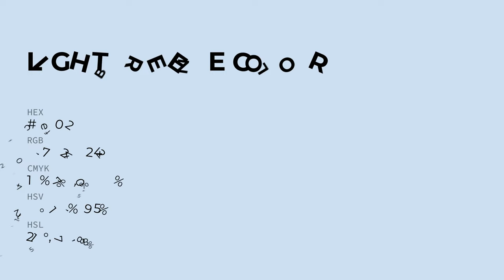Light Breeze color cfe0f2 hex color - Blue color - Warm color cfe0f2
What color is Light Breeze ? cfe0f2 hex color - Blue color - Warm color cfe0f2

Hex cfe0f2 Color Code is also known as Light Breeze color.

Hex cfe0f2 Color code in RGB color code model is created after adding 81.18% red color, 87.84% green color and 94.90% blue color.
Hex cfe0f2 Color code in CMYK color (process color) code model is generated after subtraction of 14% cyan, 7% magenta, 0% yellow and 5% black.